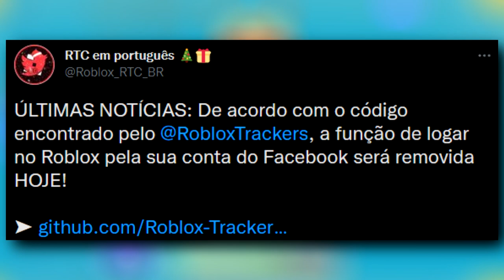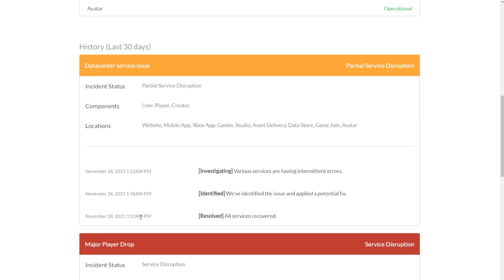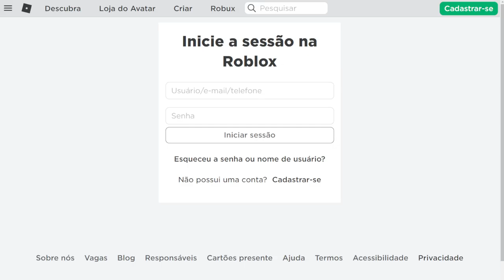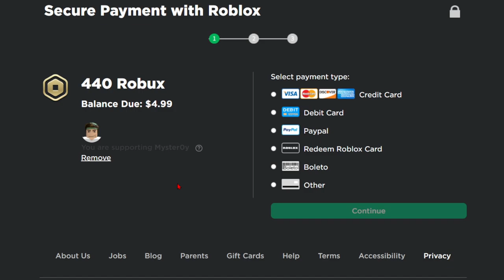O FIM É HOJE ROBLOX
✔︎ Hoje é o fim roblox

➜ Jogo: Escape The World Obby